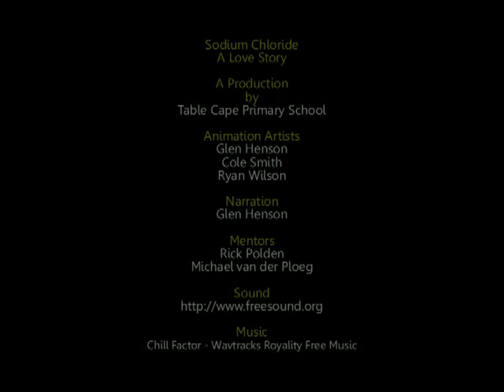Sodium Chloride - A Love Story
Meet sodium, a silvery, unstable metal; and chlorine, a yellow-green poisonous gas.  See what happens when the two elements meet.